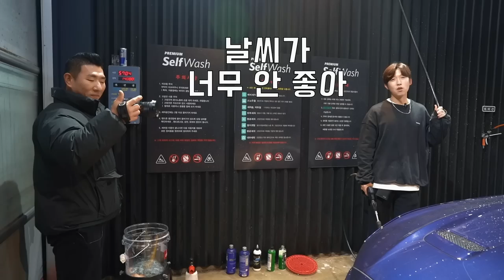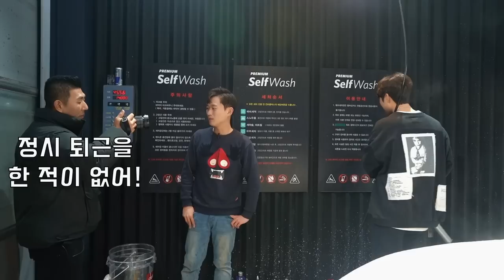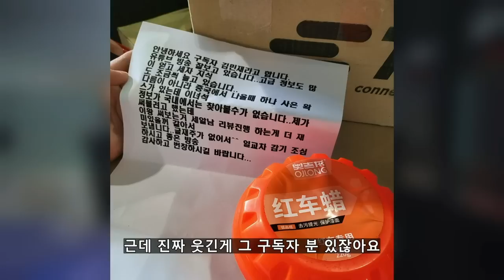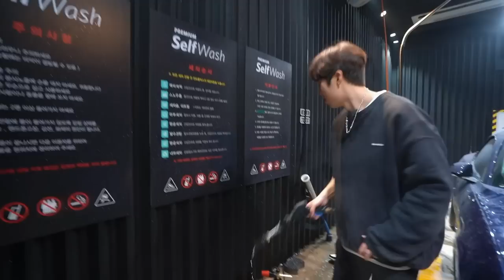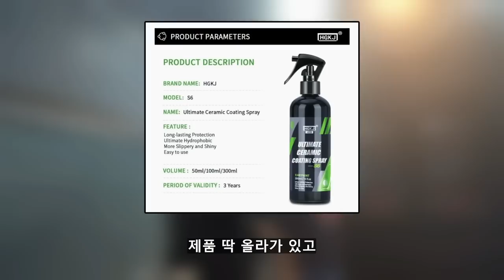이게 12,000원??? (역시 중국인가.. ㄷㄷ)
1만 2천원 가격으로 지속력 3년을 버텨주고 슬릭감도 좋고
광도도 좋은 이 중국 왁스는 뭘까요 ??

00:00 영상소개
00:47 오늘의 세차용품
01:53 사용 방법
02:36 바보
03:29 스웨이드까지 필요할까?
05:18 슬릭감이 진짜 좋아요
06:07 스웨이드 빼고 써보기
08:15 경화 시간
09:42 거울로 변합니다
10:30 경화 이후 프리워시
15:06 링크가 일어난다고 ?
16:16 지속력 3년 ㄷㄷ
20:39 세차용품은 뭐다?

역시 대한민국 만세 !
(요즘 다른 나라에서도 한국 세차용품에 매우 관심을 가져주고 있습니다 +_+

아직도 새 컨텐츠에 새 아이템 조합이 완벽하질 못하네요ㅠㅠㅋㅋ..
조금 더 재미있게 영상 다듬어서 인사드리겠습니다 ㅎㅎ

물론 ! 괜찮은 세차용품 아이템  다시 잘 찾아서
여러분들께도 아이템 정보 전달 잘하겠습니다!

화~금 11:00 ~ 21:00
토~일 10:00 ~ 21:00